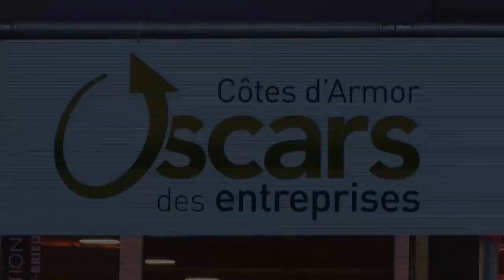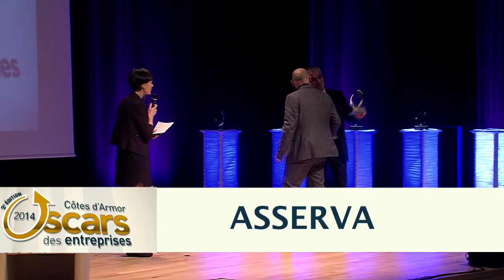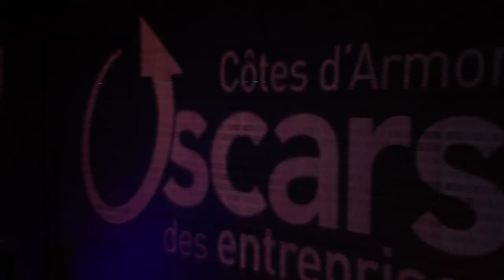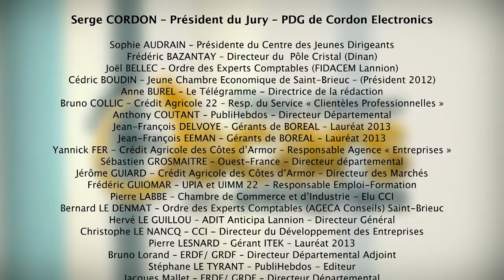La soirée des Oscars des entreprises 2014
Résumé de la soirée des Oscars des entreprises des Côtes d'Armor 2014.
La seconde édition des Oscars s'est tenue le 20 février 2014 au Palais des Congrès de Saint-Brieuc (auditorium du Grand Léjon) devant une salle comble issue du monde économique.
ASSERVA, L'Armoricaine laitière, Eco-Compteur, Vital Concept, Armor Méca sont les lauréats
Film réalisé par Armor TV